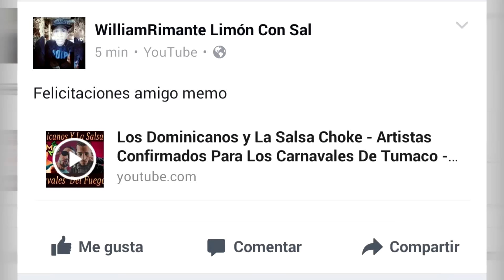J Balvin Esta Loco o Es Humilde? - La Boda De Nick Jam, Vin Diesel Invitado - Memo TeVe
Contactos Haciendo Clic En Este Acá

J Balvin Esta Loco o Es Humilde? - La Boda De Nick Jam, Vin Diesel Invitado - Junior Jein y Leka El Poeta En La Onda Del Trap - Memo TeVe